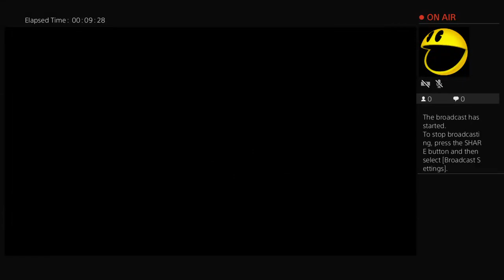MrUniverseFTW's Live PS4 Broadcast